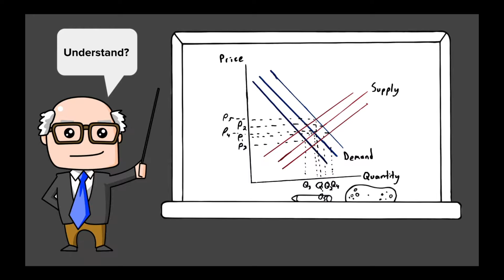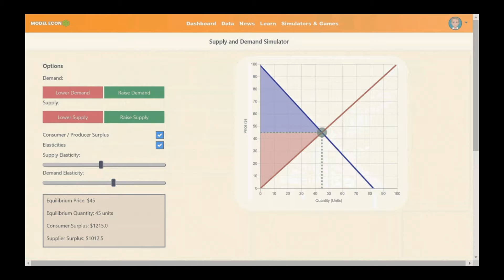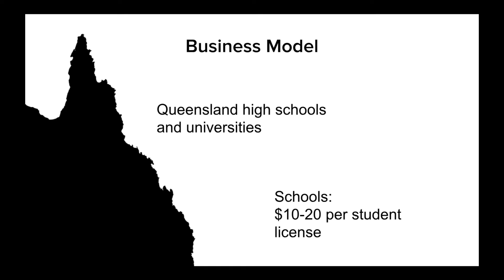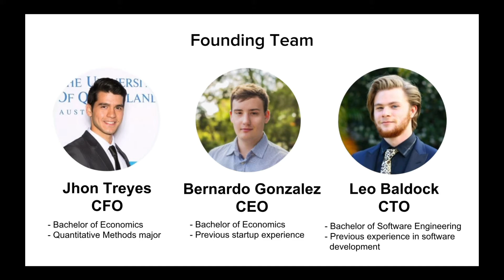UQ's ilab Germinate 12 pitch night - Model Econ